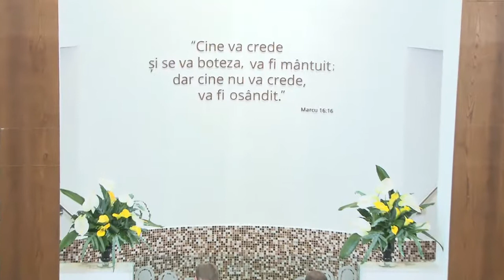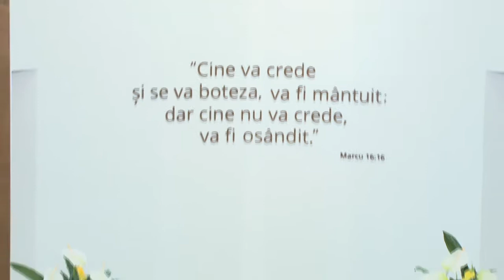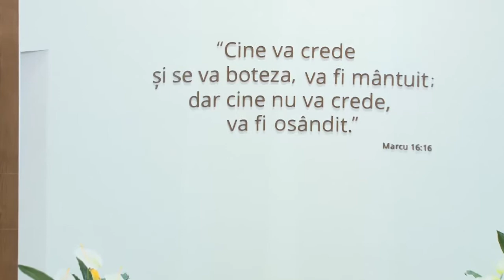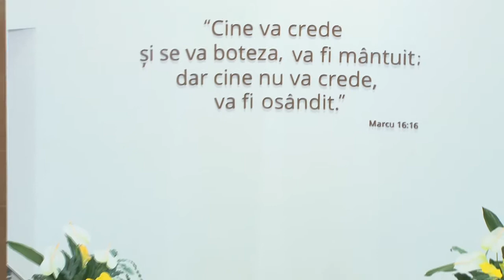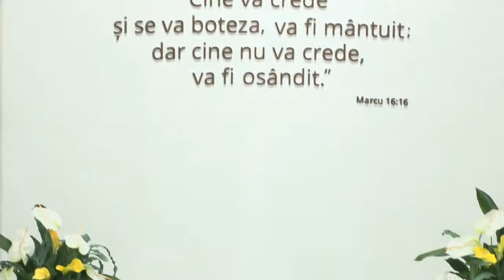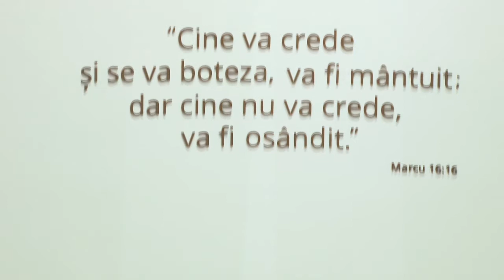16 aprilie 2017 seara